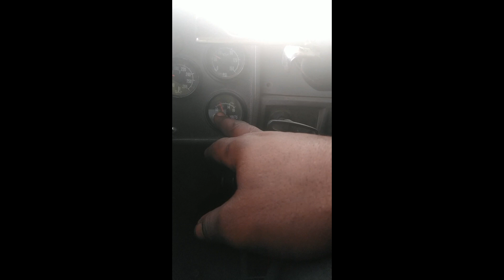Dumptruck did great first day season is here time to get to it Time to get Diesel Ape projects done